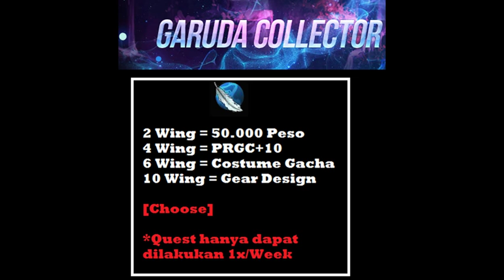Lost saga indonesian notice : New Rare Hero : FUJIN